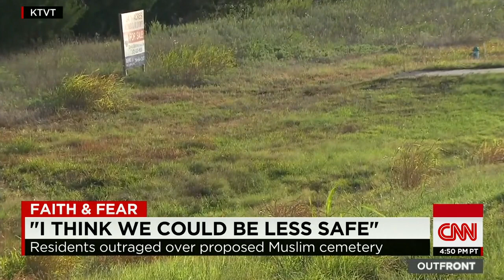Texas town divided over proposed Muslim cemetery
Some residents in Farmersville, Texas, are outraged over a plan to build a Muslim cemetery in their town. CNN's Ed Lavandera has more.